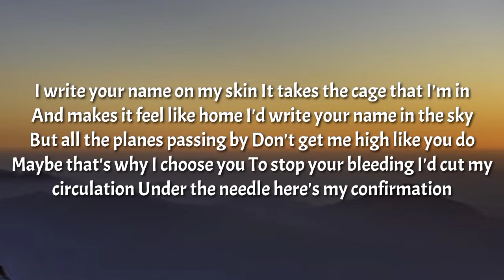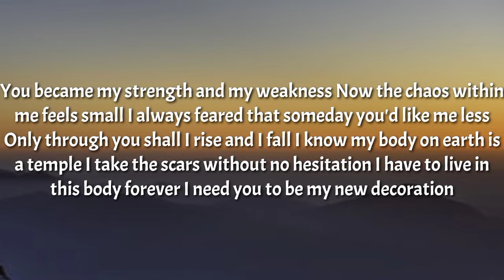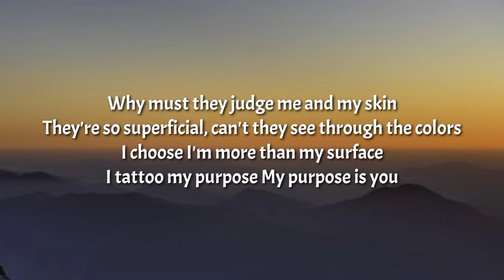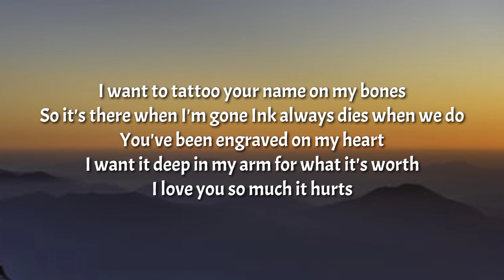Clever - Tattoo Your Name (Lyrics)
Tegs📝